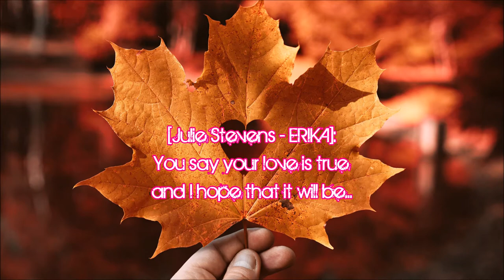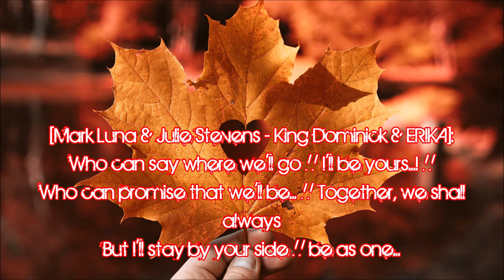♪ If You Love Me For Me - Mark Luna ft. Julie Stevens ♪ | Lyrics | Moon's Music Channel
DON'T FORGET TO
TO UPDATE THE NEW VIDEOS
LYRICS:

[Julie Stevens - ERIKA]:
Once a lass met a lad, you're a gentle one, said she...
In my heart, I'd be glad if you loved me for me...
You say your love is true and I hope that it will be...

[Mark Luna - King Dominick]:
I'd be sure if I knew that you loved me for me...

[Julie Stevens - ERIKA]:
Could I be the one you're seeking...?
Will I be the one you choose...?
Can you tell my heart is speaking...?
My eyes will give you clues...

What you see may be deceiving..., truth lies underneath the skin...

[Julie Stevens - ERIKA]:
Hope will blossom by believing

[Mark Luna & Julie Stevens - King Dominick & ERIKA]:
A heart that lies within...

I'll be yours...!
Together, we shall always be as one...
If you love me for me...

Who can say where we'll go // I'll be yours...! //
Who can promise that we'll be... // Together, we shall always //
But I'll stay by your side // be as one... //

If you loved me for me...